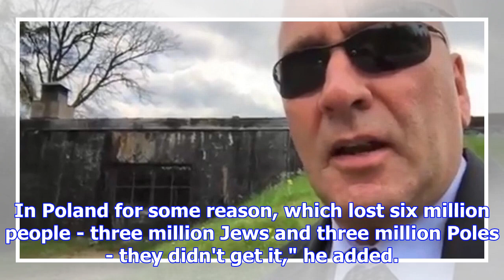Naked artist video filmed in nazi gas chamber causes widespread outrage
Holocaust groups are calling for answers after a video showing a naked game of tag for a concentrati...